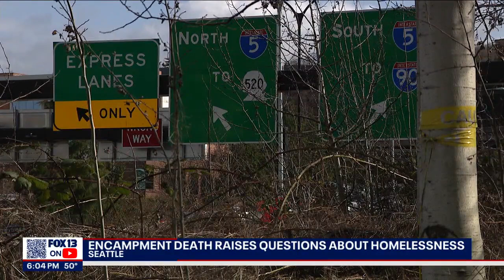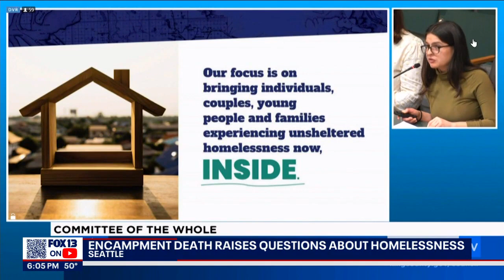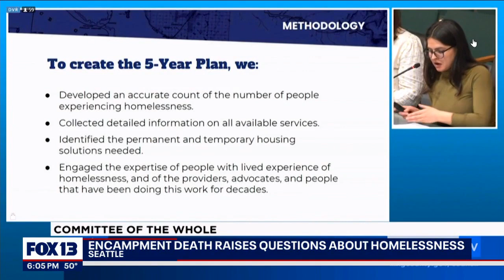Death at encampment raises questions of regional homelessness | FOX 13 Seattle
A recent death at a Seattle homeless encampment is considered an example of a broken support system for some of the region’s most vulnerable residents. However, a regionwide plan to address the homelessness crisis remains a tough sell for local governments.